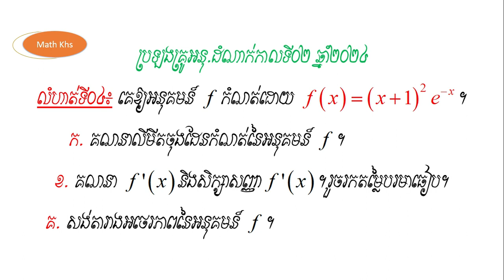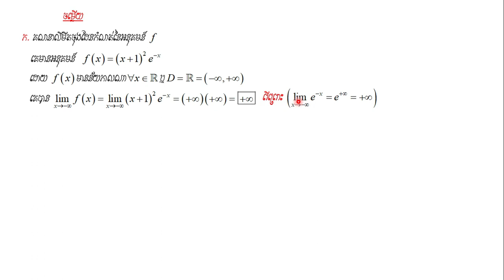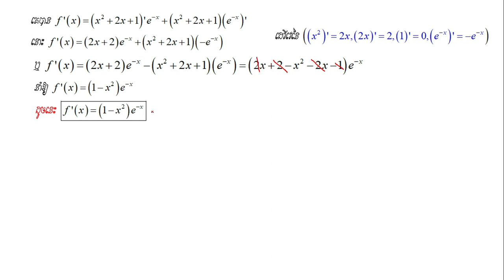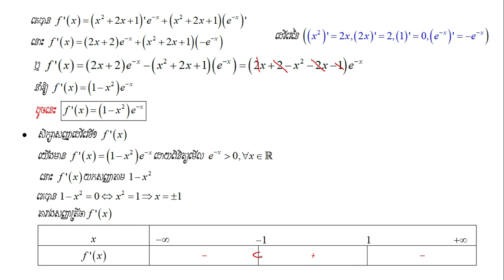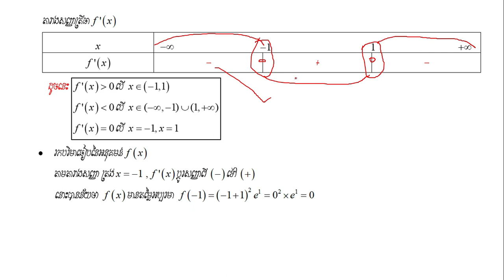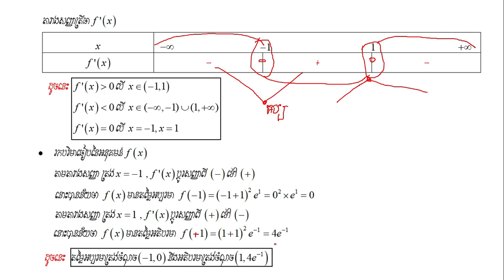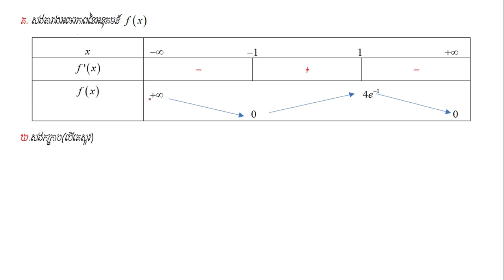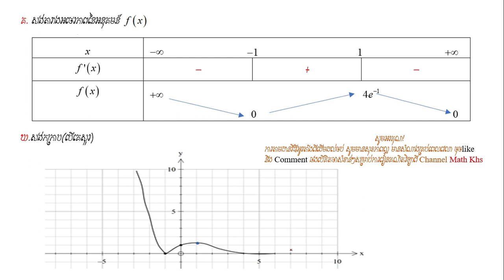លំហាត់សិក្សាអនុគមន៍ គ្រូអនុ.២០២៤ [គំរូប្រឡងការងារផ្សេងៗទៀត]